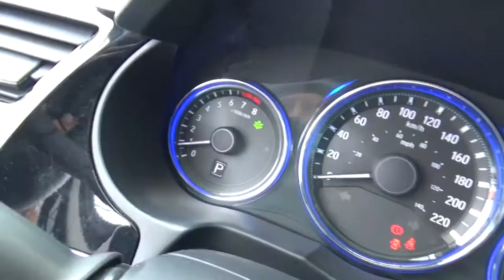Honda / City / 2017 - HP050686